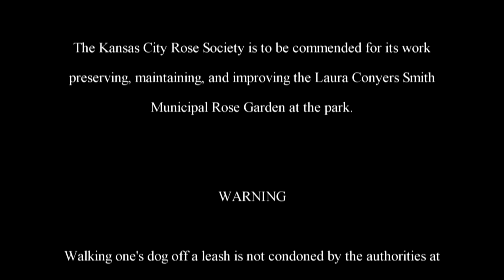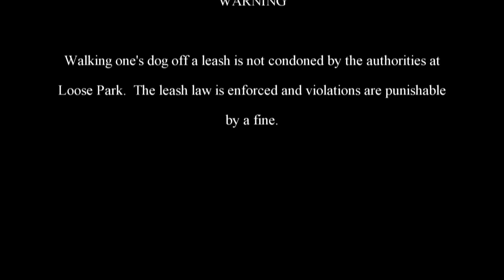The Adventures of Rasta Bowwow - Episode 1271 - 01 09 2017